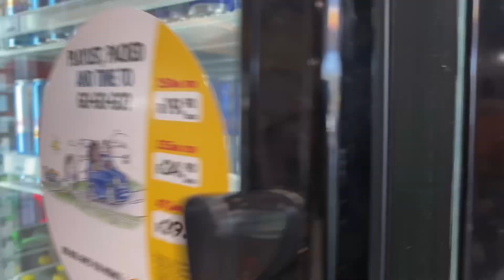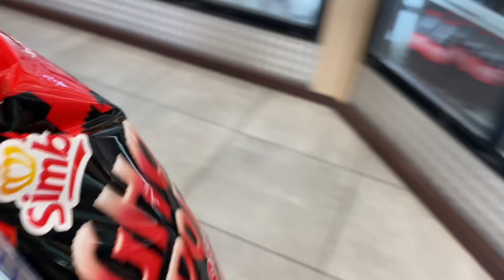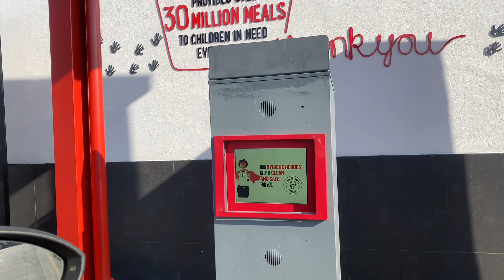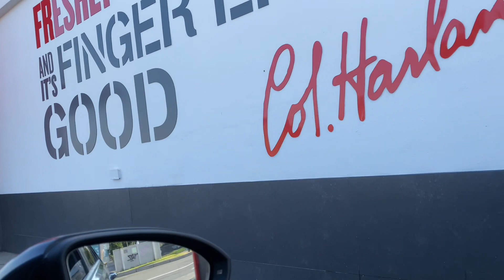A little heart to heart | visiting home | shooting a campaign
Hey my angels thank you so much for watching my videos, I really need to work on my inconsistency 🥲 life is a bit chaotic but we’ll figure it out, I hope you guys enjoy this Vlog and please don’t forget to lol, comment and subscribe to my channel 🌸

Links to my Deli by Shell content

Please don’t be shy to share your thoughts ♥️